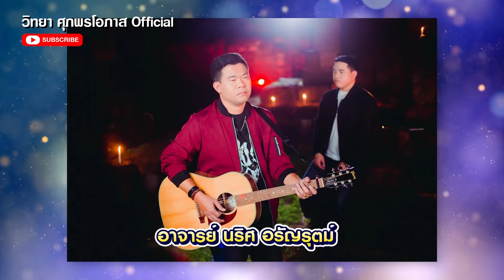ขวัญใจสาวโรงงาน “ศาล สานศิลป์” l สายตรงลูกทุ่ง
ลั้นสนั่นทุ่ง = ศาล สานศิลป์ / เพลง กะดึกก็เหงากะเช้าก็โสด / เพลง คำลาแฟนเก่า
เพลง เด็กพี่ / เพลง ขอบใจเด้อ / เพลง หล่าคำเอย / เพลง บ่ต้องอ้อนวอน
นักร้องน้องใหม่ = นักร้องน้องใหม่ / พี ระพัฒน์ / เพลง งึดหัวใจ
ภาษาถิ่นวันละเพลง = เพลง สวมกอดและสวมเขา / ดวงตาคงทอง
เที่ยวไปอร่อยไป =  พาเที่ยวงานวันเกิด นายห้างทวีชัย ท็อปไลน์มิวสิค